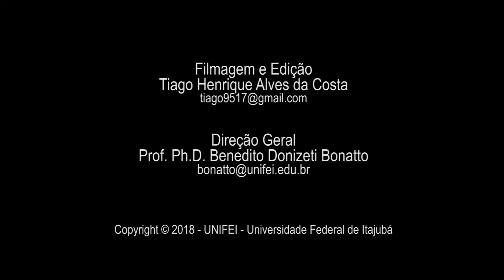EEN905.2 - Planejamento e Gestão dos Recursos Energéticos (Prática) - Prof. Roberto Akira Yamachita